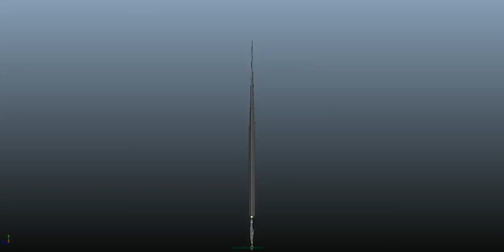AUDET PIERRE CHARLES PLAYBLAST TP